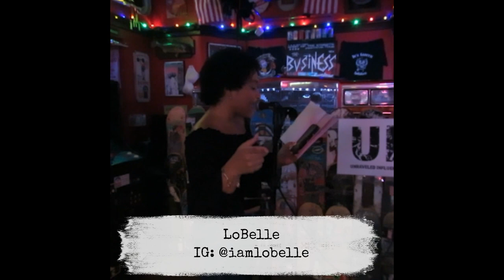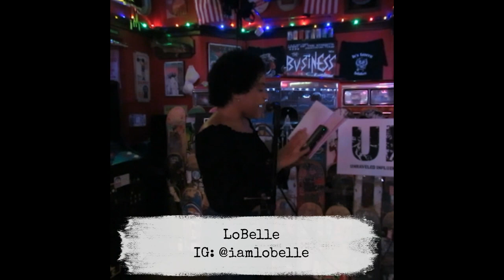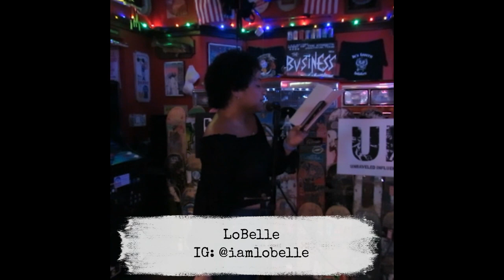Unraveled Influence Open Mic 10-20-2023 | Poetry by Lobelle | Bayonne, New Jersey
Event:
Unraveled Influence Open Mic: